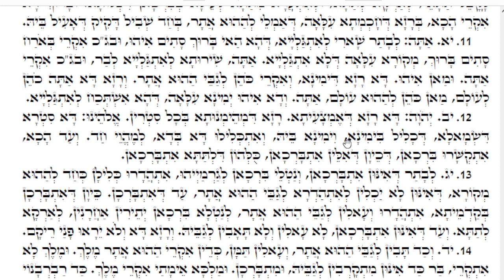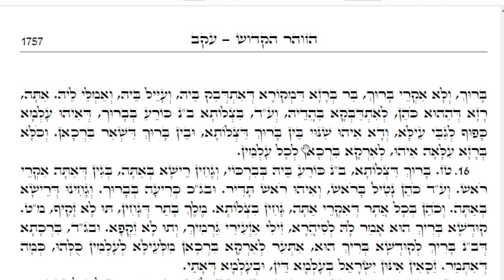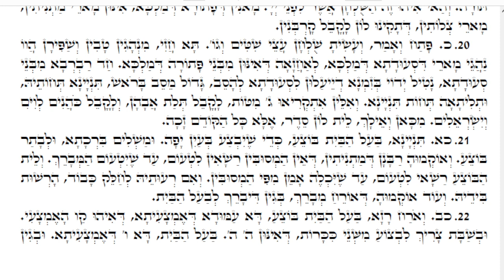Connect with the blessings ZOHAR EKEV V.11-20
spirituality,kabbalah,self-help,meditation,zohar,best-self,connection,fulfillment,Light,wisdom